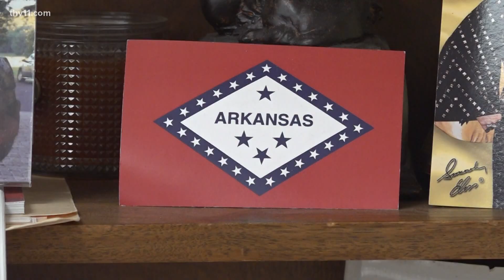Poll reveals majority of Arkansans support recreational marijuana, abortion law changes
A poll conducted by Talk Business & Politics and Hendrix College found that voters are in favor of recreational marijuana and changing the abortion law in the state.